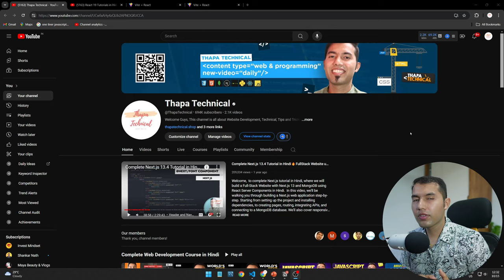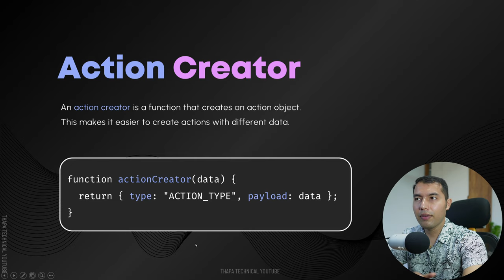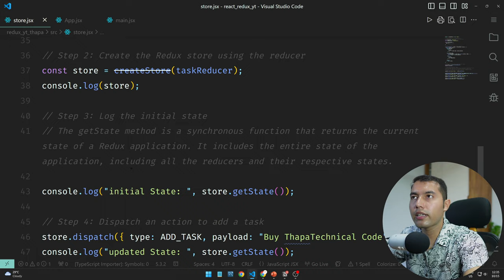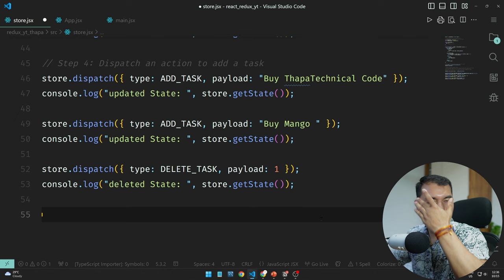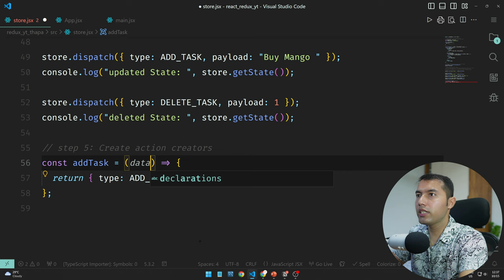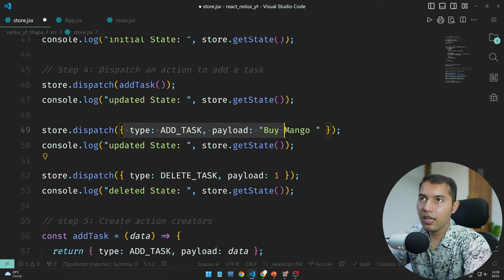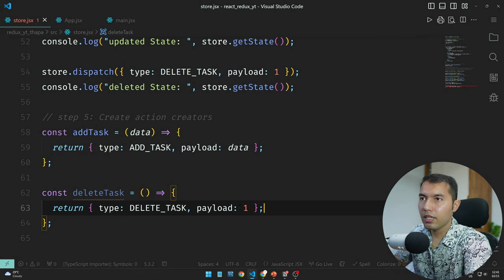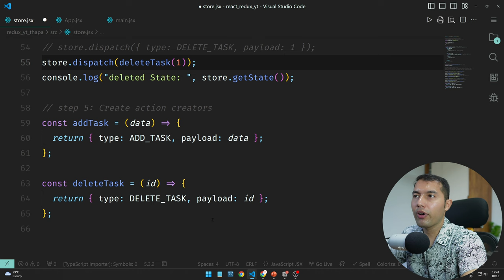Redux with Action Creators: How to Create and Dispatch Actions Easily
In this video, we dive into Redux action creators and how they make dispatching actions simpler and more efficient. Learn step-by-step how to create action creators in Redux and streamline your state management. By the end of the video, you'll understand how to reduce repetitive code and keep your Redux actions clean and easy to manage. Real-life example: Automating user login actions.

✌️ Join Us!

⌛TIMELINE⏳
0:00 - Introduction to Redux
1:15 - What Are Action Creators in Redux?
3:00 - How to Create Action Creators in Redux
7:20 - Next Video Preview: Streamlining Redux with Thunks